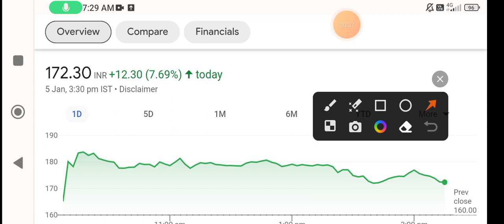Kothari products share news | kothari products share latest news